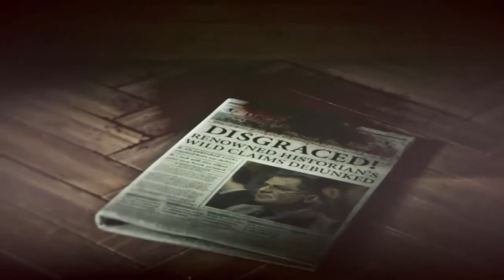Rise of The Tomb Raider | Freezing | Episode 9 (Pc Gameplay)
Rise of the Tomb Raider is an action-adventure video game
developed by Crystal Dynamics and published by Microsoft Studios and Square Enix. It is the sequel to the 2013 video game Tomb Raider. Tomb Raider 2015 is available for Xbox One and will be available for Xbox 360, Microsoft Windows and Playstation 4.